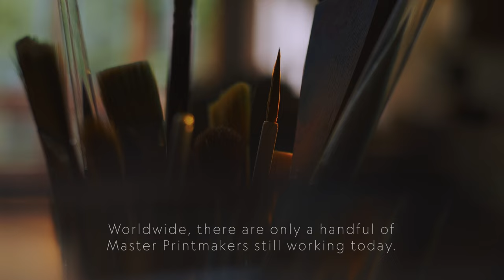DRYPOINT | Shot on Panasonic LUMIX S1H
Short Film ‘Drypoint’ follows Richard Spare, one of the few remaining master printmakers in the world.
Created by Director of Photography Ian Murray and captured on the LUMIX S1H, this moving short invites everyone to admire the art of drypoint - a traditional printing technique used by Richard in his workshop.